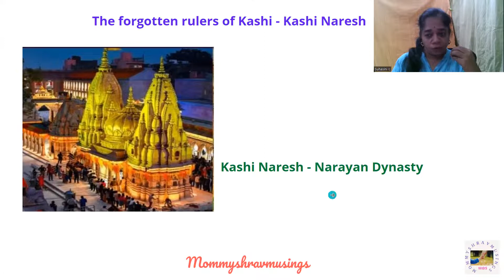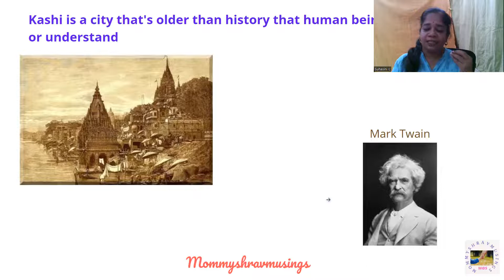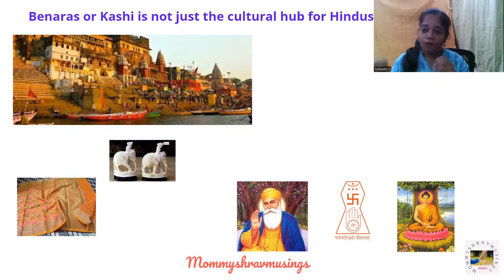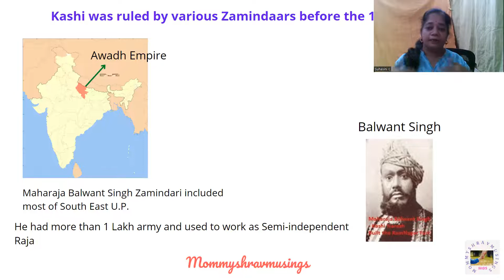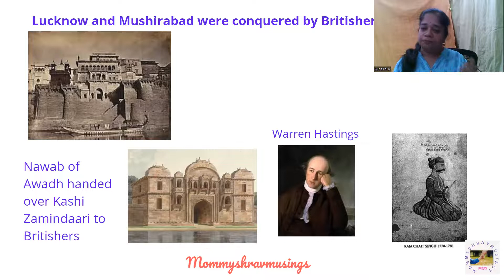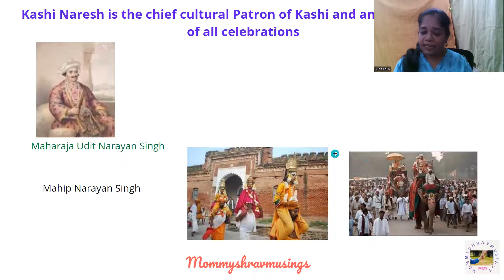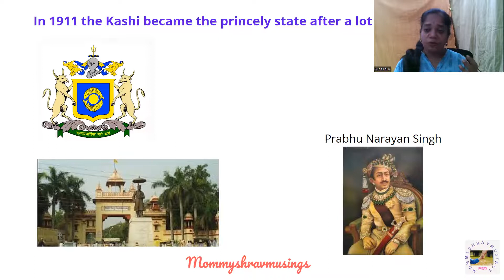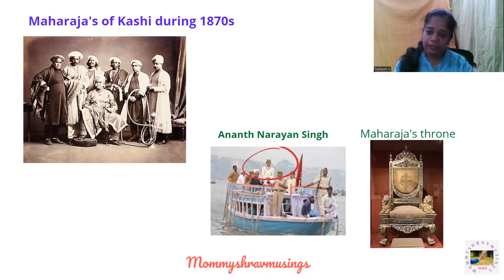52. The Kings who took care of the Spiritual Hub of India - Kashi Naresh